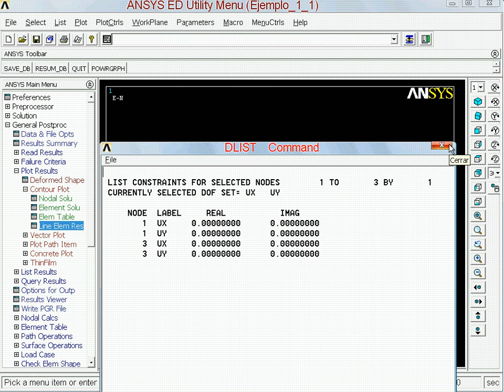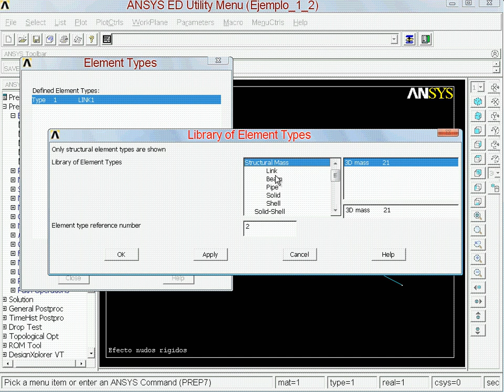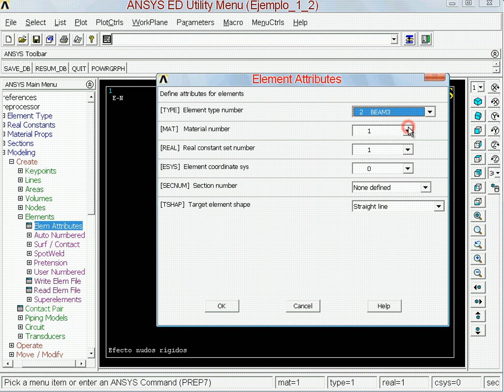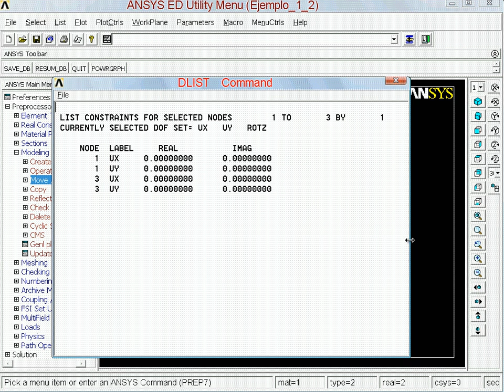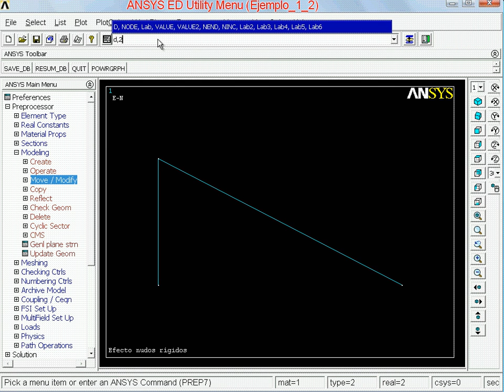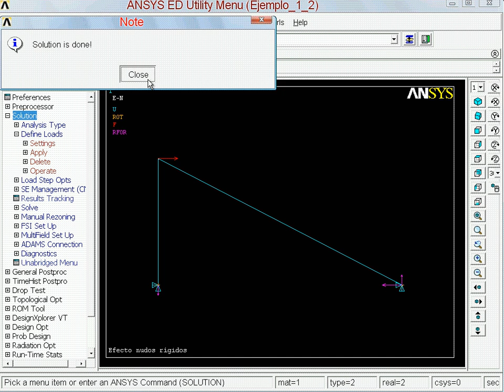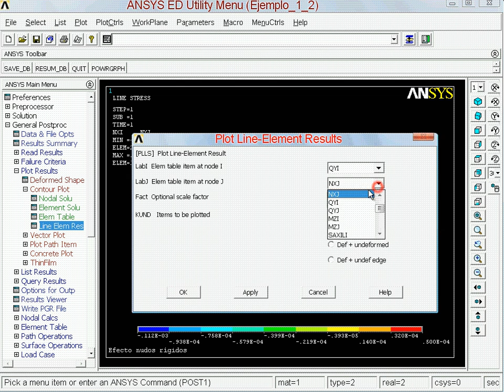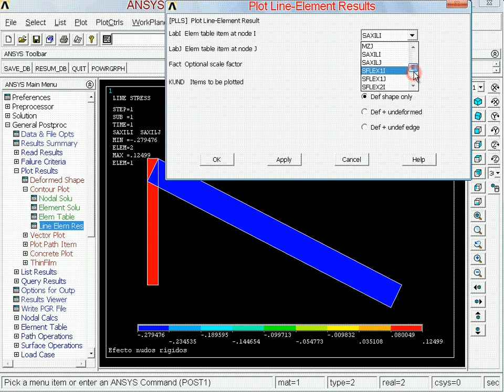Ejemplo Beam en ANSYS APDL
Modificación del tipo de elemento del ejemplo 1.1